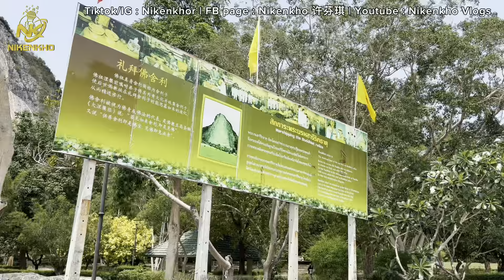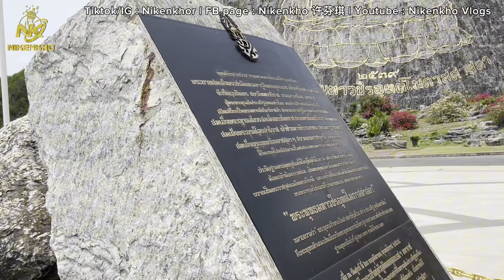VLOG : Laser Buddha Pattaya | Gunung laser Buddha, Gunung Khao Chi Chan, Pattaya. Chonburi, Thailand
抖音号 : Nikenkhor3101